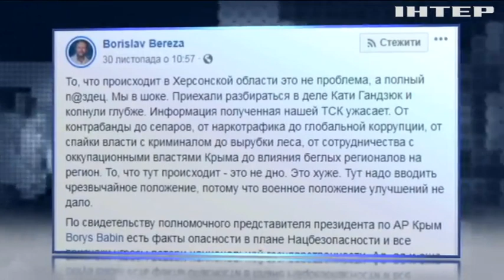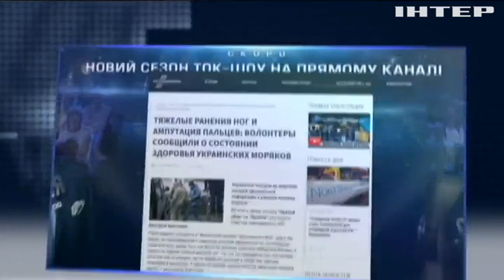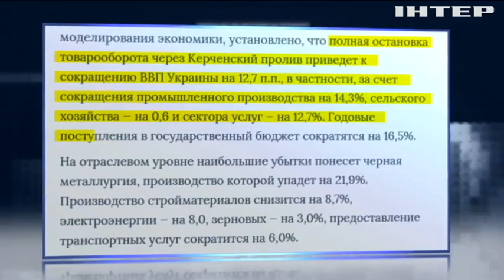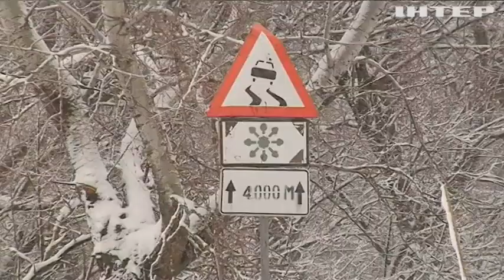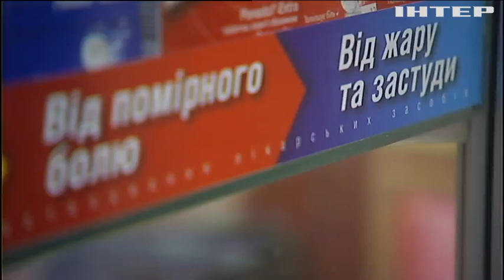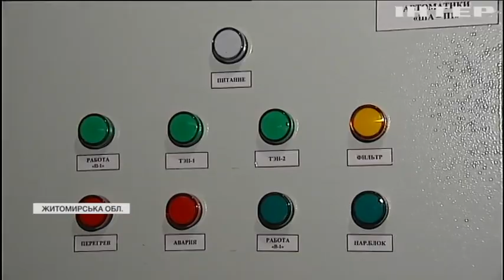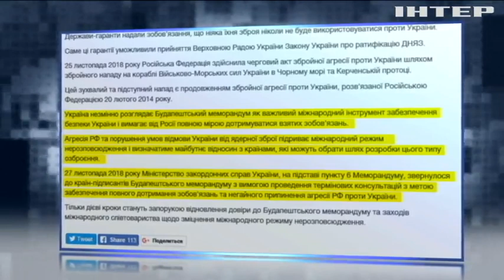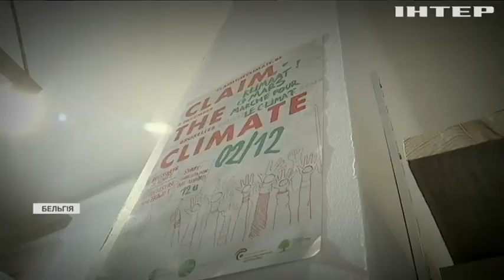Подробности недели, выпуск за 7 декабря 2018 года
Головні події на цю годину: Вбивство Катерини Гандзюк: що з'ясувала слідча комісія? Кінець дружби із Росією та перегляд бюджету: що обговорювали депутати? Грип в Україні: як відрізнити справжні ліки від фальсифікату.